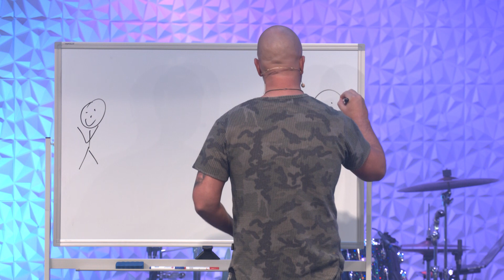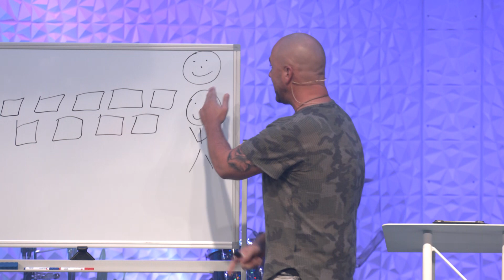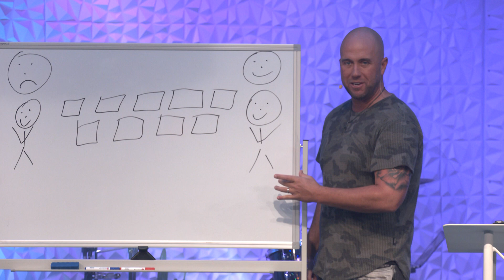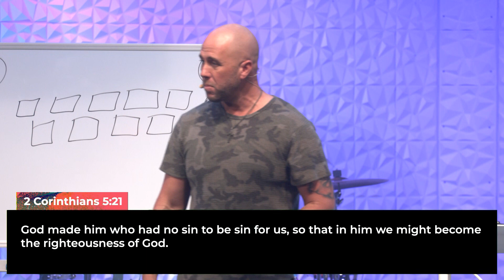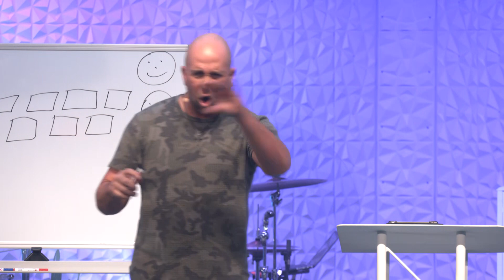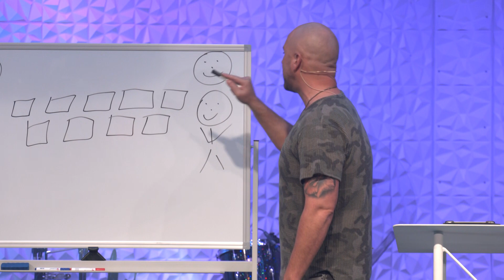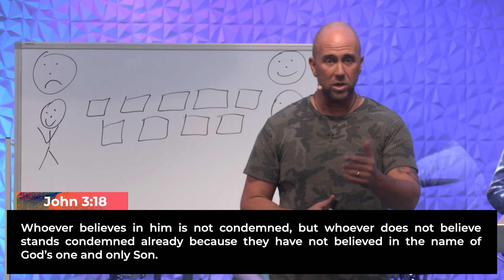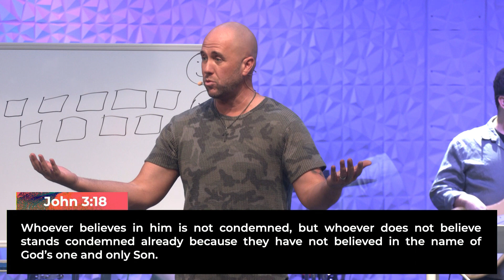Death to Rules | Pastor J.R. Lee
To help Freedom Church continue to reach people around the world